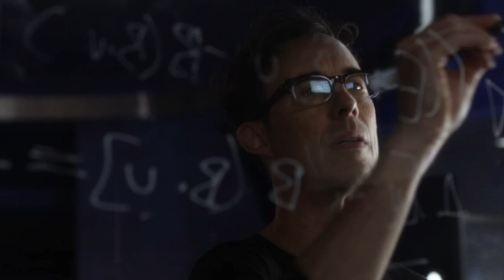The Flash ep 10 "Potential Energy" Favorite Moments (Recap/Review)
The Flash ep 10 "Potential Energy" Favorite Moments (Recap/Review). This episode started out great with Zoom grabbing Patty and taking off with her. Now I was confused at first thinking "wait did Barry tell Patty that he was the Flash already?" We realized real quick that it was a nightmare and then the episode just kinda slows down after that.

Wells is doing what Wells does with is trying to figure out how to get Barry faster and take his power. Cisco has a plan to make Zoom slower by using the "Turtle". So we spend the rest of the episode going after the Turtle. There were a few good scenes between the Flash vs Turtle, but that was about it. There were some moments sprinkled in there between Joe and his son Walley West. The interaction between the two seemed a little forced paint by numbers kinda of situation. Jay Garrick is sick and apparently "dying" a story line that I care nothing about at the moment for some reason. And also we get Patty leaving town to be CSI. Now this is something that I care about and would bother me if she left, but we shall see. Best part of this episode was seeing the Reverse Flash show up at the end. Can't wait to see that part of the story develop more.